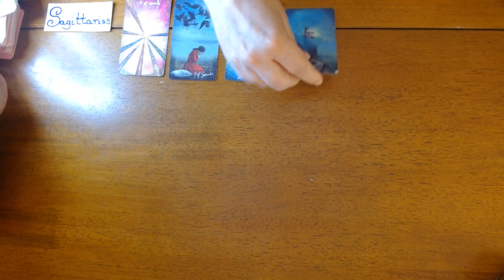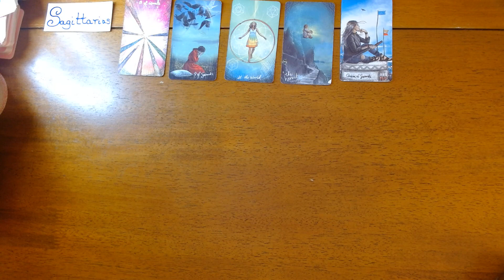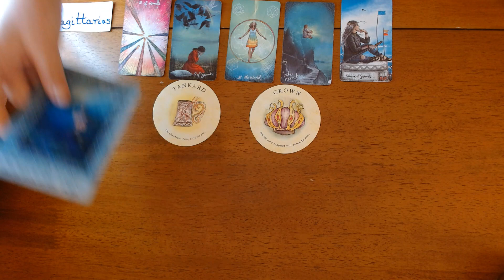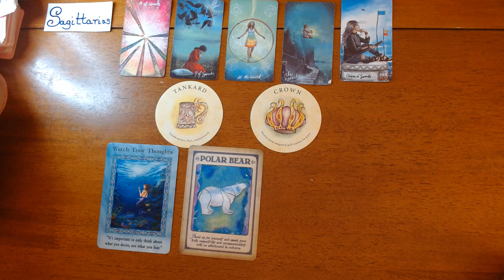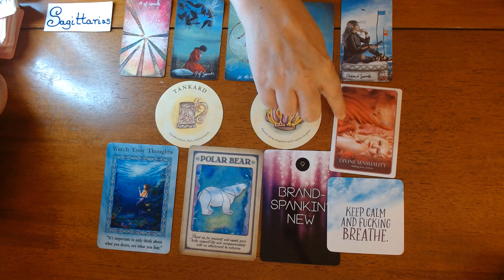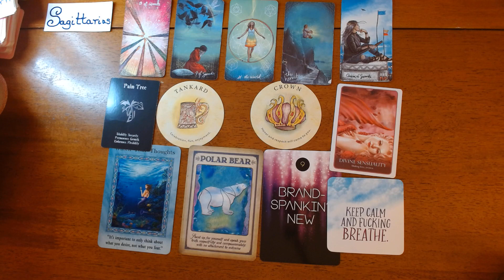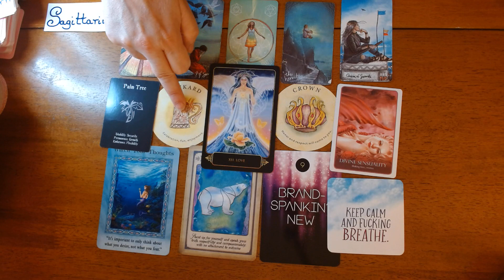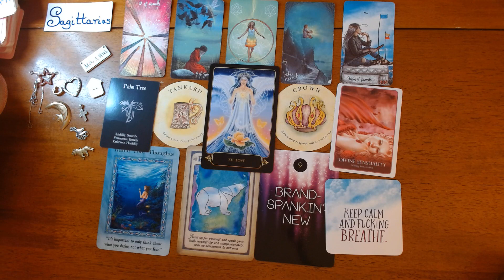SAGITTARIUS - Live up to your potential!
Hi Sagittarius, thank you for visiting my channel! This is your energy for the upcoming week. However, this is a timeless reading so whenever you find this video, the messages are for you. This is a general reading, if it does not resonate check out your moon, rising or Venus signs.